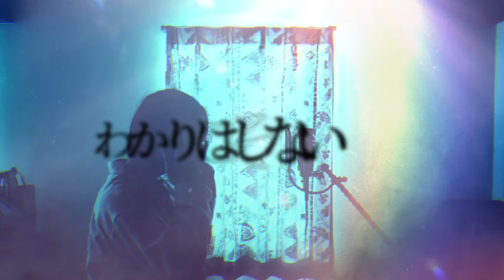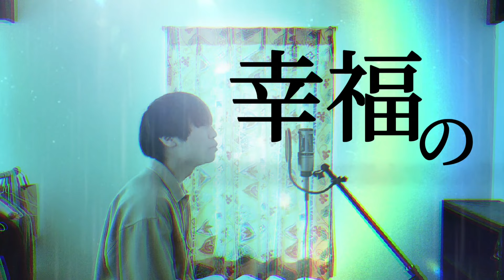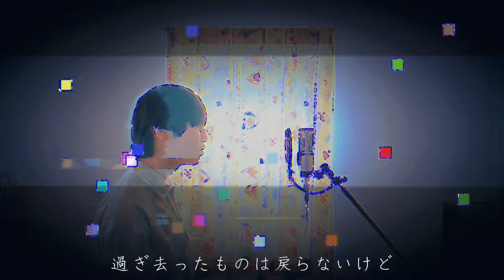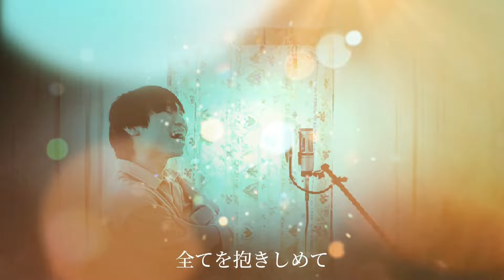【歌います】ANTENNA/Mrs.GREEN APPLE 様(『FIVBパリ五輪予選/ワールドカップバレー2023』フジテレビ系バレーボール日本代表応援ソング)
Mrs.GREEN APPLE様の「ANTENNA」を歌わせていただきました。

セラギネラです。よろしくお願いします！
🍁小説も書いています。読んでいただけると嬉しいです🍁